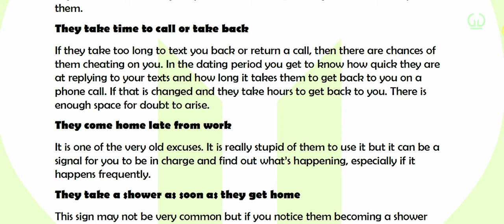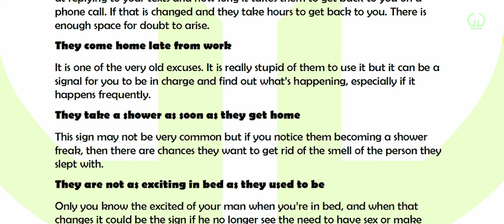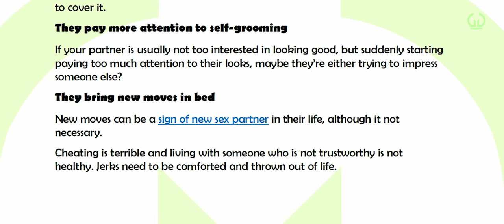Signs your partner is sleeping with someone else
We are living in a world, where people get bored easily, cheat, where trust is broken and hearts shattered. There is no honesty, relationships are unsuccessful.

IF you have been having some yelling and eye-rolling kind of experiences with your partner lately. Then there is obviously a crack in your relationship.

IF you see these signs in your partner then it’s high time you clear things up with them.

If they take too long to text you back or return a call, then there are chances of them cheating on you. In the dating period, you get to know how quick they are at replying to your texts and how long it takes them to get back to you on a phone call. If that is changed and they take hours to get back to you. There is enough space for doubt to arise.

The agency’s in-house graphic designers can brand or re-brand your company from start to finish with creativity and passion. They can design everything from logos to marketing collateral to complete new corporate identities, as you require. Colours, typeface and graphic treatment are all evaluated to ensure that the values and personality of the brand are portrayed effectively.